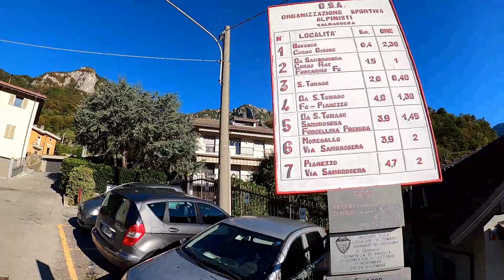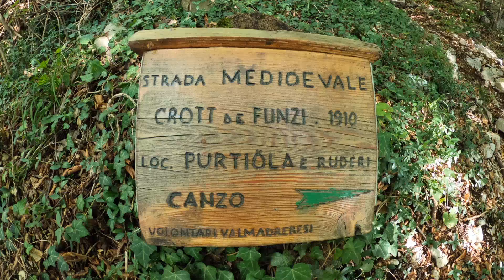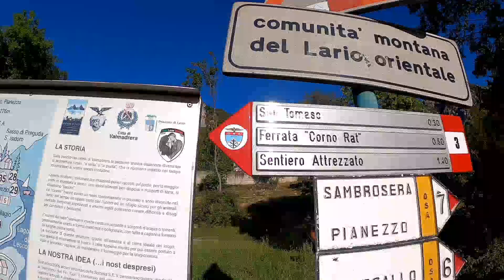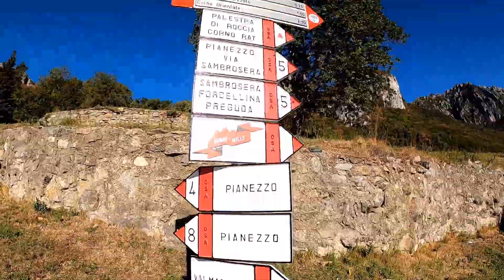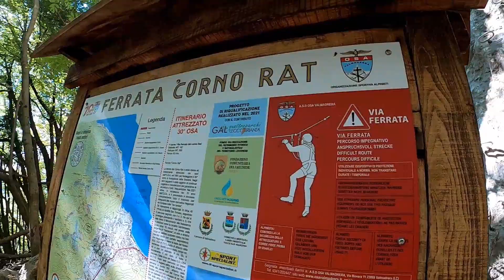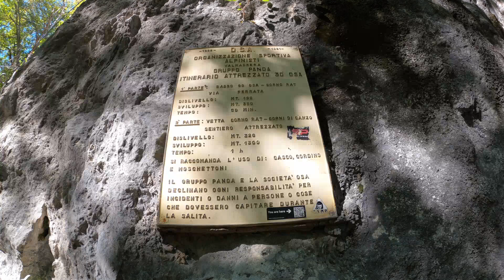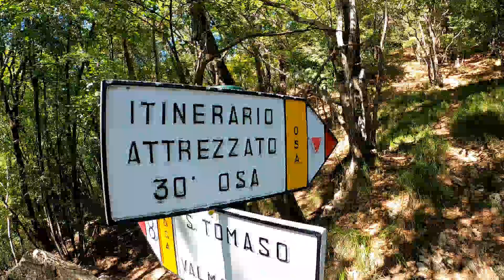Ferrata 30° OSA Corno Rat (LC) 11/09/2022